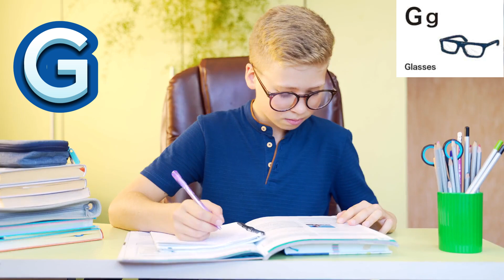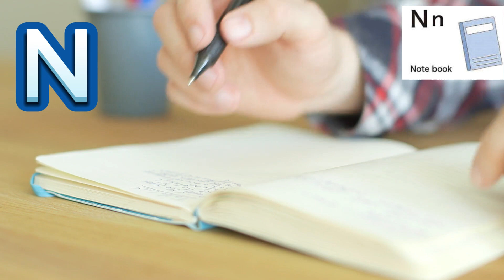ABC Alphabet Video Chart